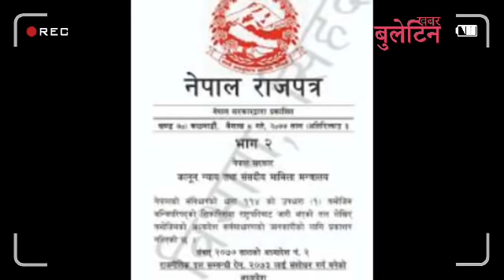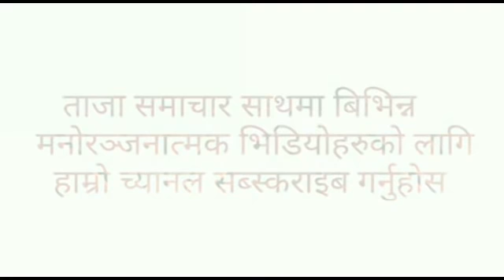ओलीले बोल्दिनँ भनेपछि प्रचण्डले भने, तपाईंले पार्टी फुटाउन खोज्नुभो ! Kp Oli & Parchanda